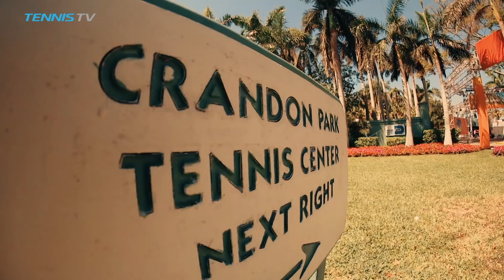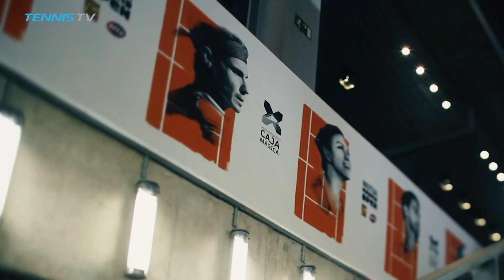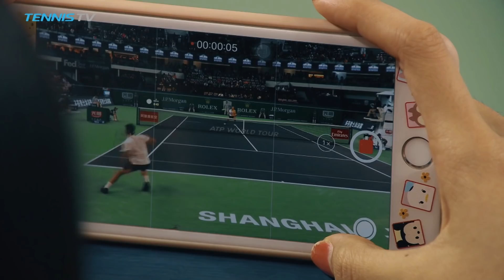The Story of the 2018 ATP Masters 1000s and ATP Finals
From Indian Wells to London, the ATP's very best events always provide entertainment...Watch official ATP tennis streams all year round

Tennis TV is the OFFICIAL live streaming service of the ATP World Tour.

Live streaming on PC, Mac, Apple TV, Roku, Amazon Fire TV, PlayStation 4, Xbox One, Chromecast & Android TV plus mobile & tablet apps on iOS & Android.